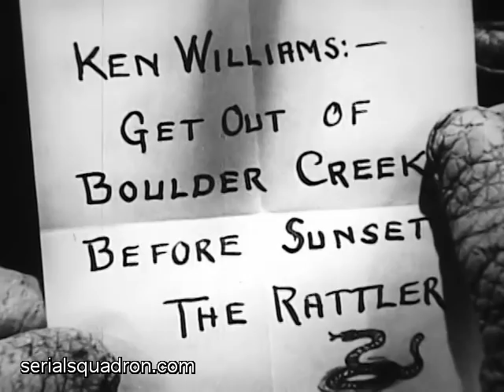MYSTERY MOUNTAIN Restored Serial Chapter 1: "The Rattler" featuring Ken Maynard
Mascot serial featuring Ken Maynard who tries to protect a transportation company from the disguised mystery saboteur who calls himself "The Rattler."